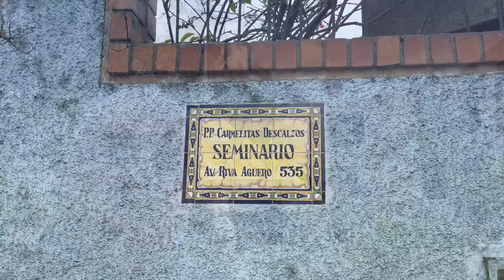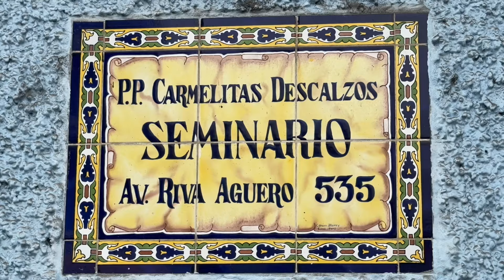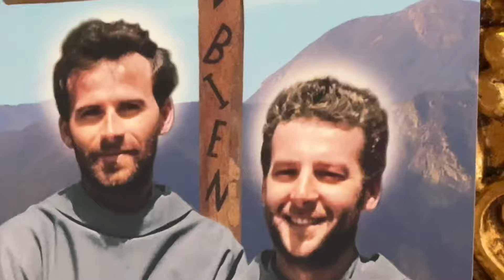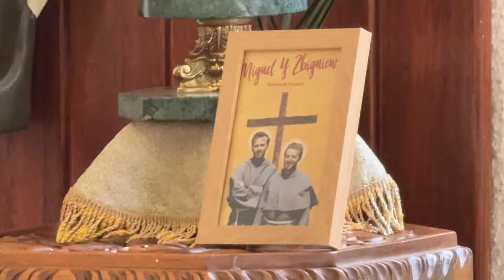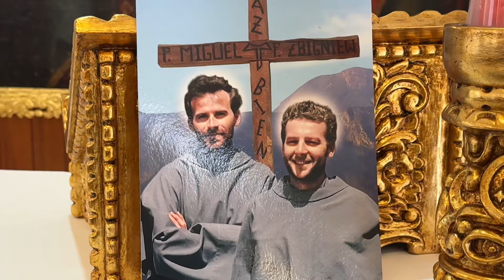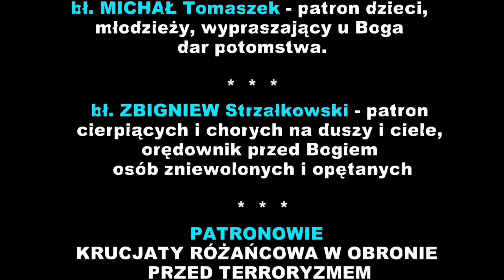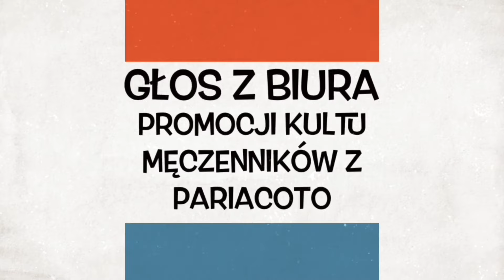PERU - LIMA - przekazanie relikwii męczenników z Pariacoto - 23.10.24. - Głos z BPKMzP - odc. 207.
PERU - LIMA - Seminarium Karmelitów -
przekazanie relikwii męczenników z Pariacoto  - 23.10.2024r. - Głos z Biura Promocji Kultu Męczenników z Pariacoto - odc. 207.

Biuro Promocji Kultu Męczenników z Pariacoto;ul. Hetmana Żółkiewskiego 14, 31-539 Kraków;tel.